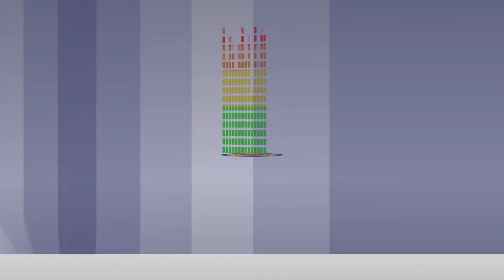Chat a thon, banter, Manchu and Aadhi